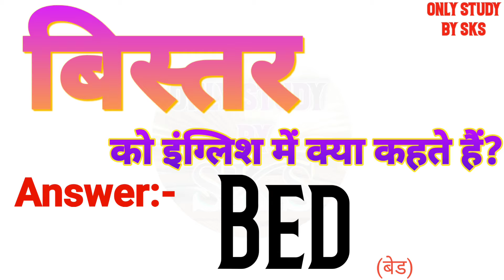बिस्तर को इंग्लिश में क्या कहते हैं | Bistar ko english mein kya kahate hain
बिस्तर को इंग्लिश में क्या कहते हैं
बिस्तर को इंग्लिश में क्या बोलते हैं
बिस्तर को अंग्रेजी में क्या कहते हैं
बिस्तर को अंग्रेजी में क्या बोलते हैं
Bistar ka matlab kya hota hai
Bistar ko angreji mein kya kahate hain
Bistar ko angreji mein kya bolate hain
Bistar ko english mein kya kahate hain
Bistar ko english mein kya bolate hain
Bistar ko english mein kya kaha jata hai
Bistar ko english me kya kehte hai
Bistar ko english mein kya kahenge
Bistar ka english kya hota hai
Bistar ka english meaning
Bistar ka english kya hoga